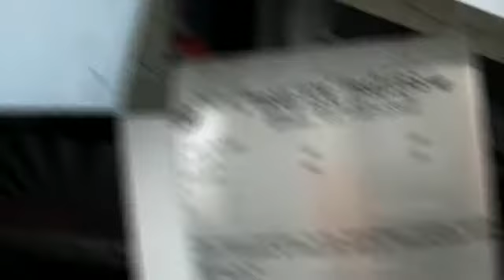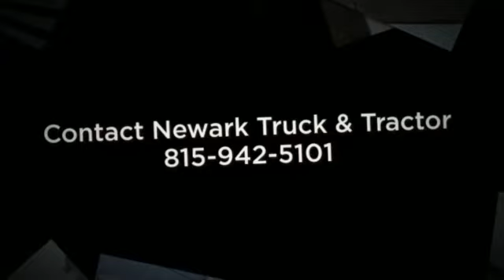2002 Trail-Eze Trailer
Features: Hydraulic Machinery Trailer, 48 x 102, Winch, Hydraulic Approach and Hydraulic Beavertail Air Ride Suspension, Tandem Axle
Contact Newark Truck and Tractor